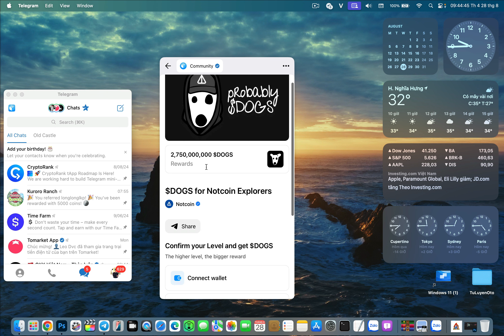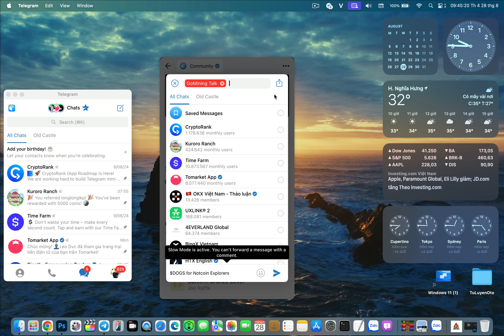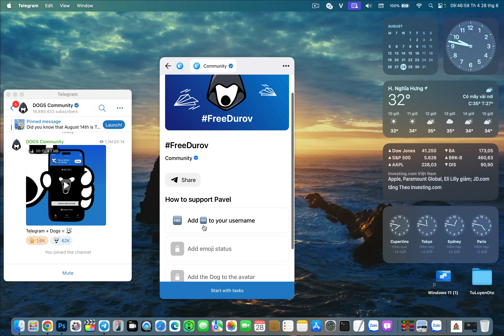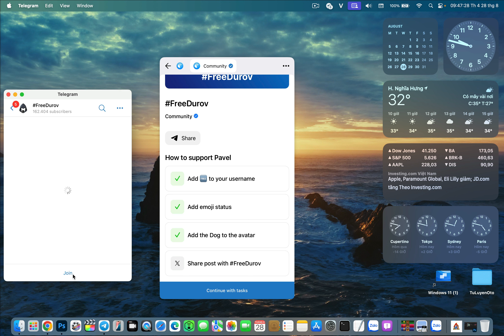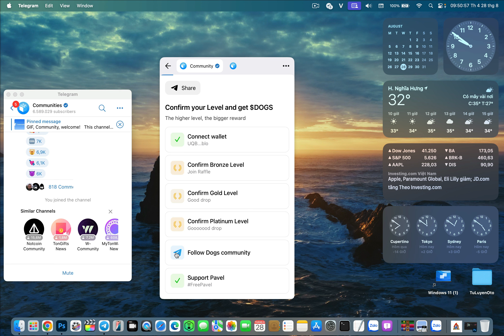Airdrop : Ăn chia 2.250.000.000 DOGS | The Anh LDA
* Kèo này ko tuyển ref được lên anh em ko cần tuyển ref mất công. Có code nhưng là code ID airdrop ko phải code ref.
🔴 Các bước làm nhiệm vụ :
- Connect TON Wallet
- Minimum Have Tier Bronze
- Complete All Task
🔴 Done

1. Binance (sàn TOP 1 uy tín tin cậy, IEO đẳng cấp, thanh khoản tốt nhất)
2. Bybit (sàn nhiều airdrop xịn, airdrop listing ngon, trả thưởng uy tín)
3. BingX (sàn nhiều airdrop cho người mới,các event trading chất, support nhanh chóng nhiệt tình,phí nạp rút nhanh,rẻ nhất thị trường)
4. OKX (nền tảng Web3 hàng đầu thế giới, thanh khoản tốt, nạp rút mượt mà,phí giao dịch rẻ)
5. Bitget (IEO Launchpad ngon, nhiều airdrop listing, nhiều cặp coin mới tiềm năng, nền tảng ví web3 chất lượng, phí nạp rút rẻ)
7. MEXC (Nhiều cặp coin mới tiềm năng tăng trưởng)

🔰 Support :
1. Inbox qua hộp thư (support chính thường xuyên check)
2. Facebook admin (ít trả lời hơn)